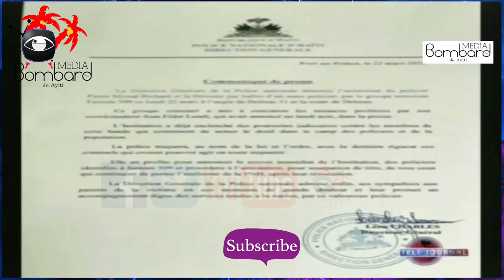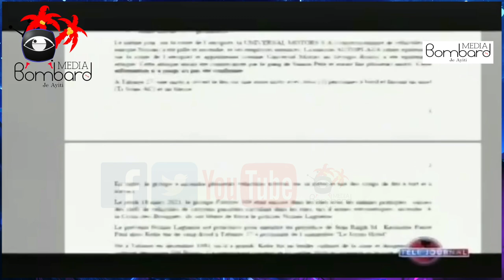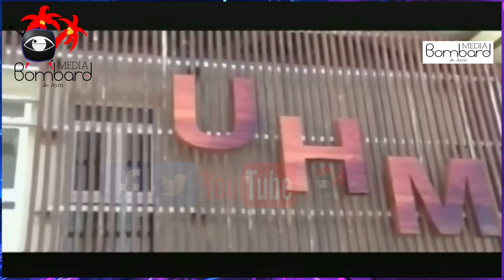Fiziyad Ant Fantom 509 Ak Lapolis Nasyonal d'Haiti Kote 2 Ofisye Lapolis Mouri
Bandi Kontinye Ap Touye Moun Pou Mete Dlo Nan Zye Popilasyon An